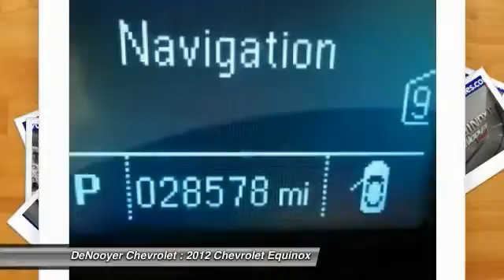2012 Chevrolet Equinox Used Albany NY 12205 21043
2012 Chevrolet Equinox LT w/1LT

DeNooyer Chevrolet
127 Wolf Road

Looking for the right car? Today could be your lucky day. With 28574 miles, this Br, 2012 Chevrolet Equinox equipped with Automatic transmission could be yours. Request more information and set up a test drive right away.